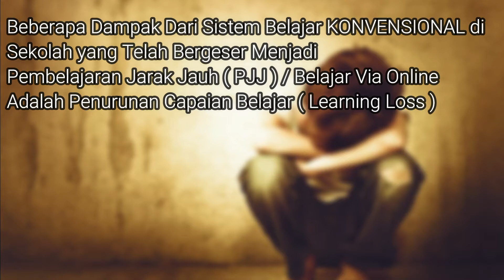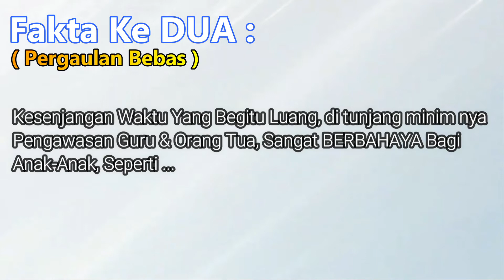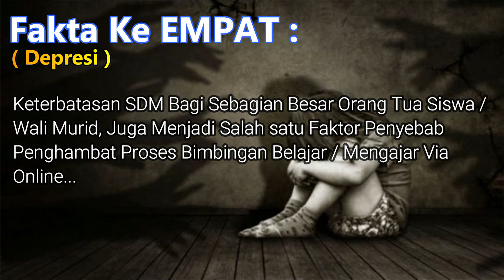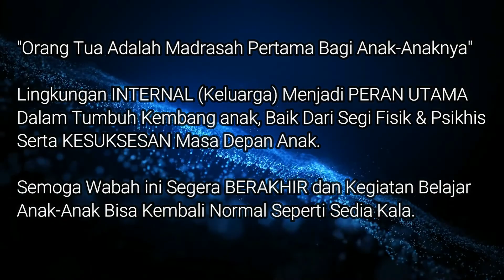SEKOLAH ONLINE BERBAHAYA ?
Apakah Sekolah Online Berbahaya ?
Dampak sekolah online Bukan Hanya Sekedar omongan Belaka, Namun sungguh nyata adanya. Tentu akan di Barengi dengan Dampak Buruk Main Game Online. Keduanya tentu akan sejajar dan sejalan, di tambah lagi dengan dampak lain. Hampir semua orang tua siswa mengeluhkan Kapan Sekolah Tatap Muka 2021 Berlangsung, hingga saat ini masih wacana dan belum ada kepastian. Semua mengeluhkan Sekolah Daring Bikin Pusing, itu karena keterbatasan SDM mengajar dan belajar, terlebih bila tidak di tunjang dengan sarana prasarana yang memadai.